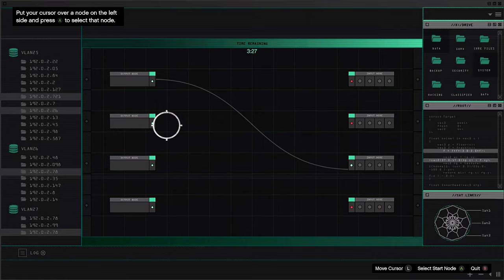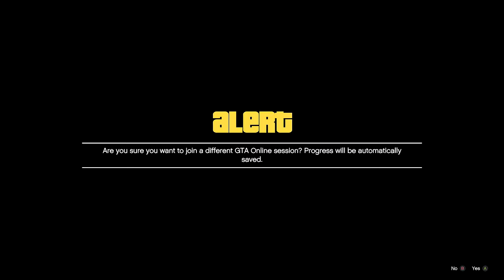The Most Professional Heist Crew in GTA 5